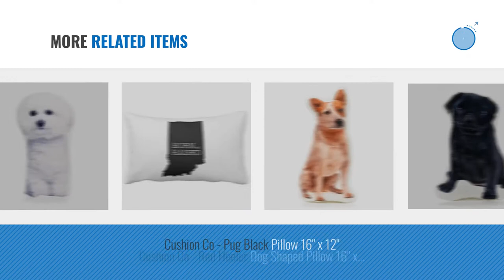Top 10 Cushion Throw Pillows [2018]: Cushion Co - Racoon Pillow 16" x 12"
Black Friday / Cyber Monday Cushion Co - Racoon Pillow 16" x 12" by Cushion

Black Friday / Cyber Monday Cushion Co - Bichon Frise Pillow 16" x 12" by Cushion

Black Friday / Cyber Monday Beyond Cushions Polyester Throw Pillows Beyond Cushions Amsterdam Night Skyline Queen Size by Beyond Cushions

Black Friday / Cyber Monday Algura Paisley Yellow and Gray 18x18 CloudFill Decorative Throw Pillows (set of 2) by Gripper Cushions

Black Friday / Cyber Monday Cushion Co - Australian Shepherd Natural Dog Pillow Key Ring Chain or Bag Charm by Cushion

Black Friday / Cyber Monday Cushion Co - Labrador Puppy Dog Shaped Pillow Pet 16" x 12" by Cushion Co.

Black Friday / Cyber Monday Cushion Co - French Bulldog Black and White Shaped Pillow 16" x 12" by Cushion Co